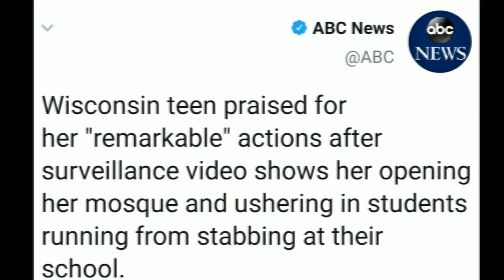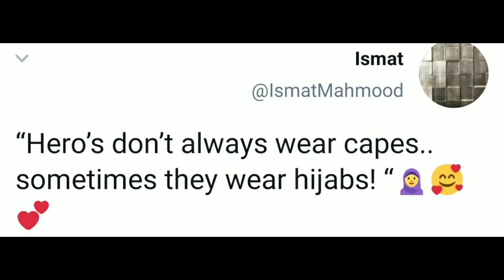{هاشتاج} طالبة مسلمة تنقذ ١٠٠ طالب من إطلاق النار في المدرسه بفتح ابواب المسجد للاختباء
قامت الطالبة دعاء_احمد في مدرسة ثانوية بولاية ويسكونسن الامريكية بموقف بطولي وشجاع، عند حدوث إطلاق نار في المدرسه اصاب الذعر جميع الطلبة، فقامت بفتح أبواب المسجد عن طريق إدخال الباسورد و انقذت ١٠٠ طالب من إطلاق النار و حالت الذعر ولم تدخل الا بعد دخول الجميع
الحدث الذي تناقلته معظم المواقع الإخبارية العالمية لشجاعتها وحسن تصرفها
والأمر الذي يدعو للتساؤل
هل الإرهاب والعنف يرتبط بدين او عرق معين؟